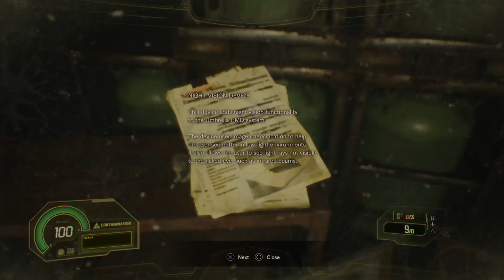RESIDENT EVIL 7 .Not a hero part 1